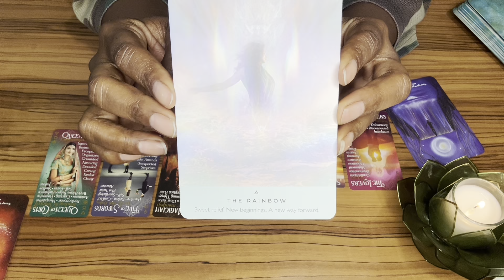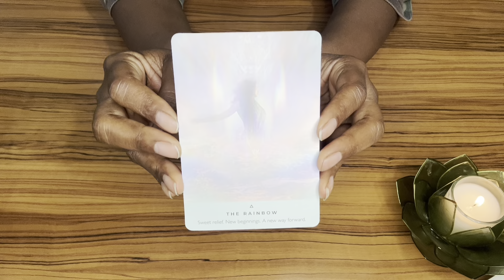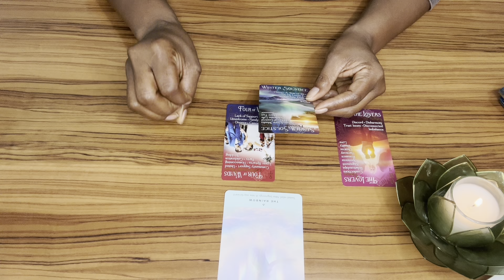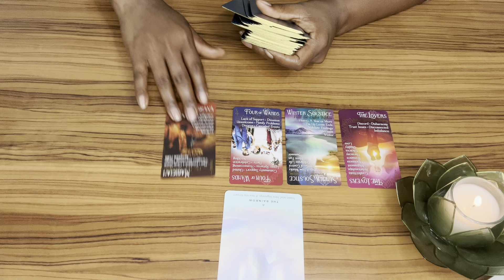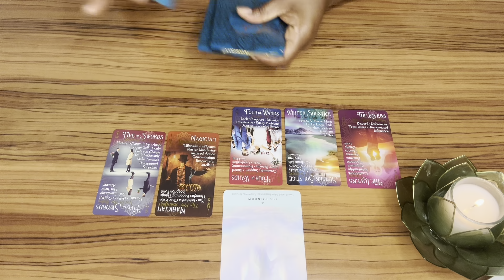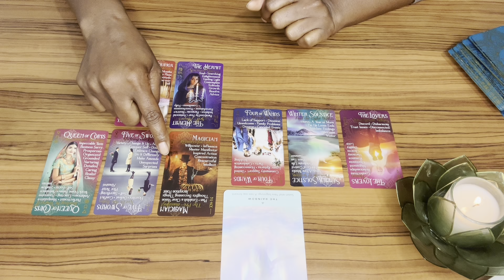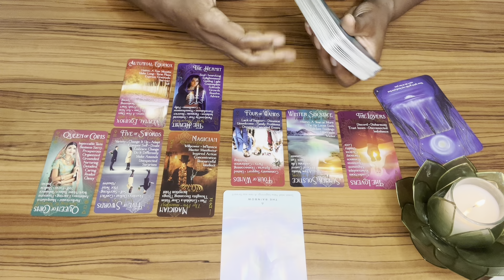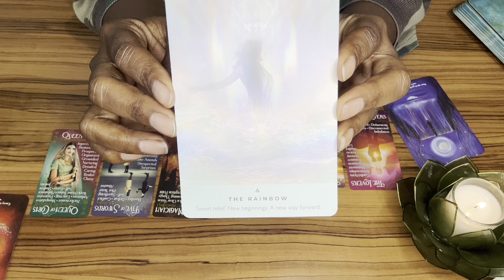♍️VIRGO | THIS IS IT virgo YOU HAVE TO CLEARLY DECIDE WHAT YOU WANT NOW, SO THAT IT WILL COME TO 🫵🏽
WELCOME!

🎁ENTER TO WIN A FREE PERSONAL READING:

1️⃣ MAIL A POSTCARD WITH YOUR PERSONAL INFORMATION TO RAPTUROUS HOUSE @ Post Office Box 601, Carencro, LA.

2️⃣ JOIN RAPTUROUS HOUSE MAILING LIST @ and

3️⃣POST THIS EMOJIE WITH YOUR FIRST NAME IN THE COMMENTS AREA OF THIS VIDEO: 🎟️

🚩VIRGO Readings are done daily! (Sun, Moon, Rising, Venus) & ALL Star/Zodiac signs will receive BI-WEEKLY readings!

💐F A Q - ABOUT YOUR READER, TONYA:
      🌝Sun - Virgo
      🌛Moon - Taurus
      🙌🏾 Rising - Sagittarius
      💫Mercury - Libra
      ❤️ Venus - Leo

          1. Tarot does not dictate your actions, you do.
          2. Tarot is not about the absence of willpower; tarot is the proof of it.
          3. Take what is yours, leave what is NOT.
          4. Time and energy are fluid, flip and switch it as you see fit.
          5. If it doesn't resonate, check out another video.
          6. Please be mindful of your comments - NOT everything is about YOU.